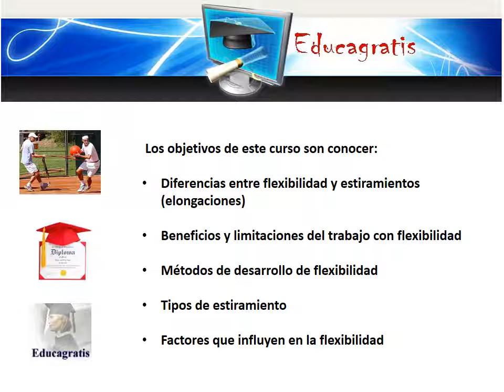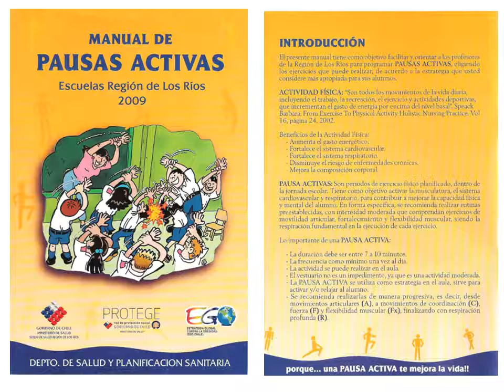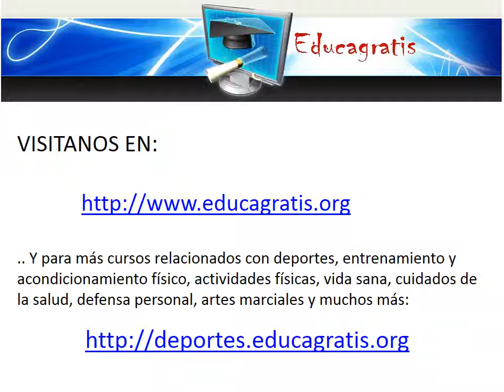Curso de Entrenamiento de la Flexibilidad